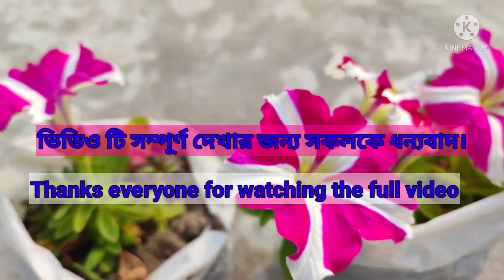Petunia flowers||পিটুনিয়া ফুল||Plant petunia flowers at low cost.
Petunia flowers
পিটুনিয়া ফুল গাছ রোপণ করুন নতুন উপায়ে। এই পদ্ধতিতে গাছ টি বসালে টবের খরচা কমবে ।এবং অল্প খরচে পিটুনিয়া ফুল চাষ করতে পারবেন।

Edit video: pixel.com.